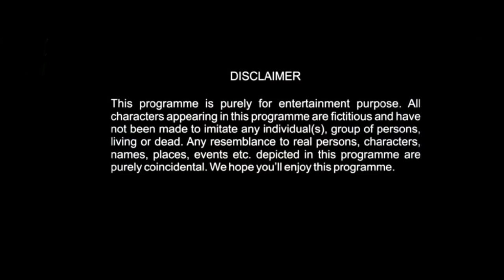नाना ने बेशरम रंग पर यह कह दिया | best nana patekar mimicry | Hihahu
Welcome to HIHAHU – your perfect fun stop with unlimited entertainment ranging from all age groups. Scroll down to watch our best comedy sketches that can bring you chuckles. All the funny videos are made to make you laugh, covering trending topics. If you’re looking for a channel that will make you laugh out loud, then come to my channel. the best way to laugh your head off! The funniest videos around! HIHAHU makes videos related to humor, comedy, and satire. It presents social issues in a satirical manner. You will enjoy a lot by watching these videos. mainly with The Ghatiya show, Lee Baba, and HIHAHU shots as well as lots of entertainment videos… This is HIHAHU's funny and fantastic show. This time our guest is nana patekar.
Graphics by: Creation Mania
Starring: Bunny & Arbendra Pratap